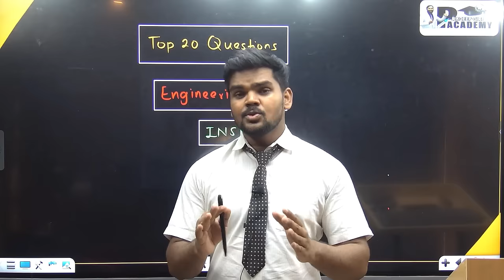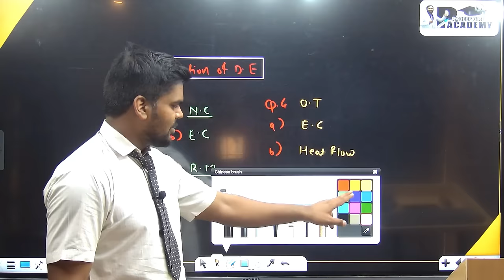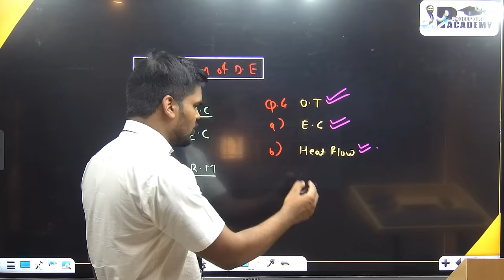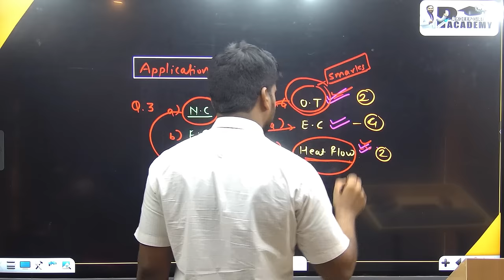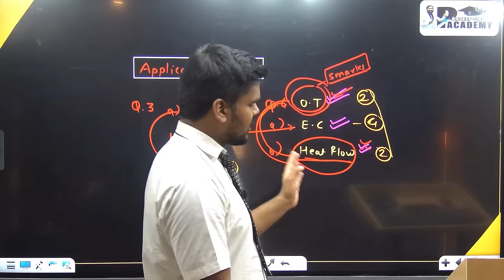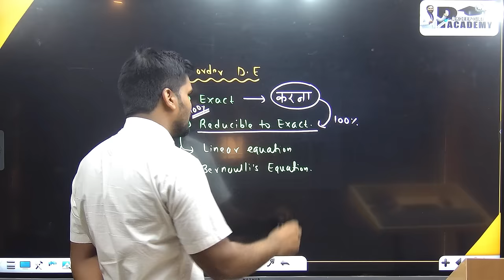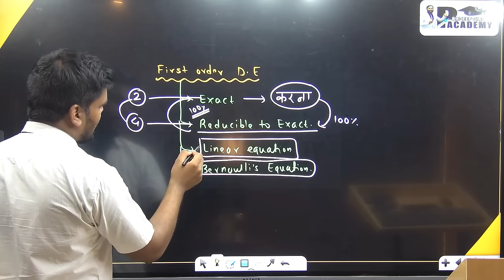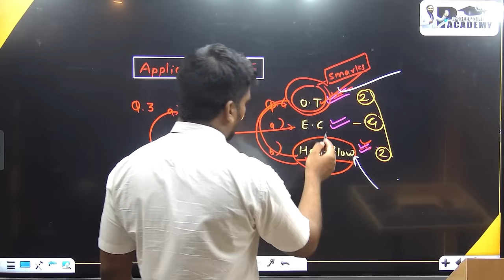MOST IMPORTANT 20 QUESTIONS|ENGINEERING MATHEMATICS 2|INSEM|PRADEEP GIRI SIR